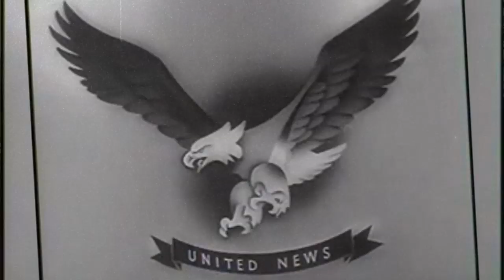Cathouse Prophets - American Ride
Music Video of Cathouse Prophets performance (country -- rock music) from debut album Southern Fried & Sanctified, cathouseprophets.com and available:

Performed:   Bijou Theatre, Knoxville TN Nov 2013
Performance Film by:   JAO PRO Productions